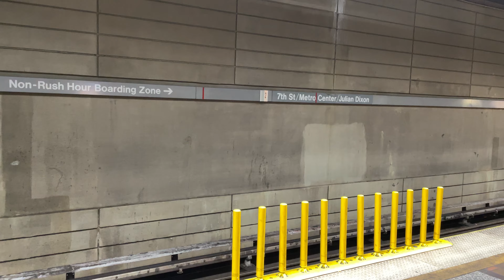2 Los Angeles Metro Subway Trains Purple Lines Approaching 7th St Metro Center In 4K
Leading Train 1 Is Breda A650 579 & Breda A650 584 In The Rear & Leading Train 2 Breda A650 514 & Breda A650 509 In The Rear